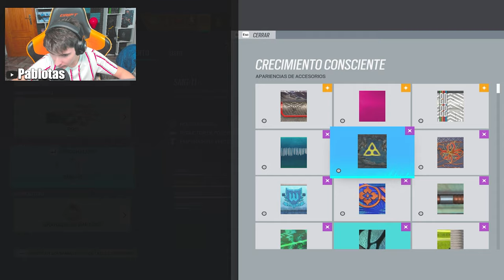Mi PRIMERA PARTIDA en COBRE 5 VS un HACKER 💀 | Rainbow Six Siege | Solar Raid | Pablotas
⏩En este Gameplay de Rainbow six siege en Solar Raid: Mi PRIMERA PARTIDA en COBRE 5 VS un HACKER
► ¡Sígueme!